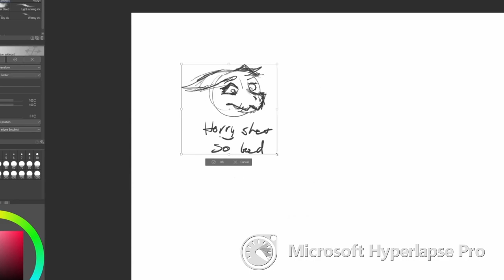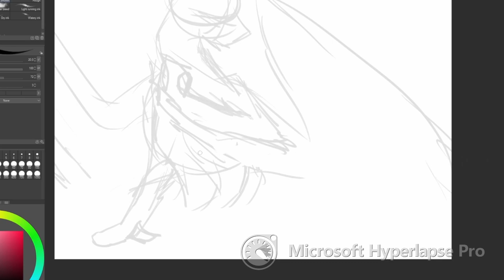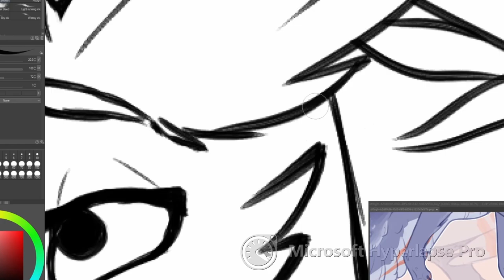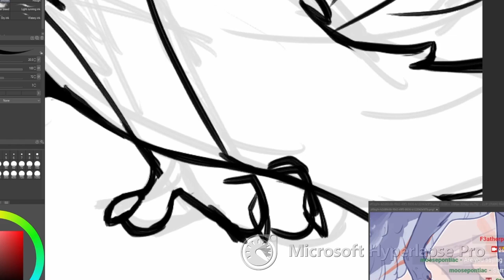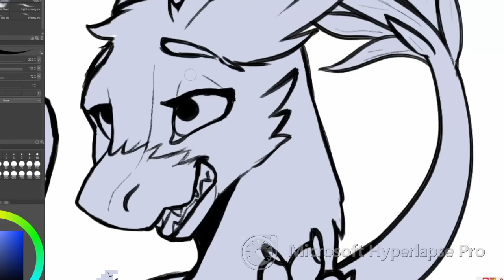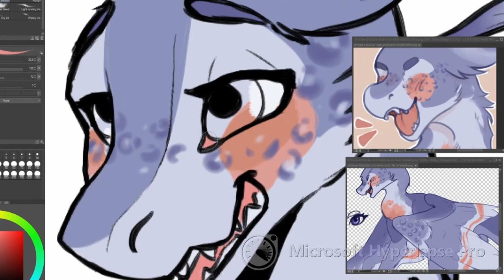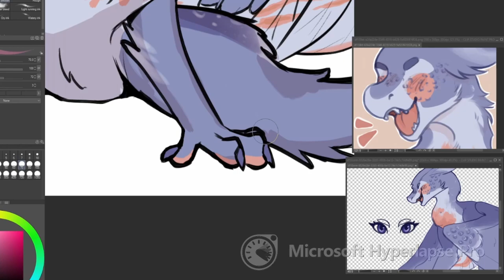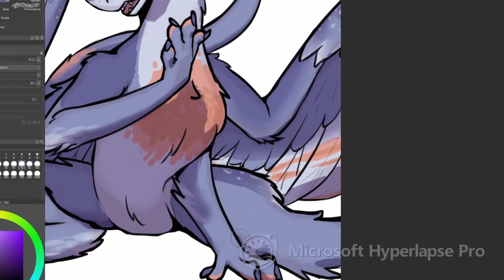Oiaron Timelapse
I got myself an Oiaron (pronounced Oh-ra-on) and I decided to draw something after a few months of not drawing anything. I also streamed most of it and recorded the last bit offline, so I was able to make it into a timelapse.

The next timelapse you'll see will be a proper one recorded with an actual timelapse program instead of a video converted with Hyperlapse and its dumb watermark...

0:00 - 3:36 Mord Fustang - WUNDERKINDER SURPRISE

3:36 - 9:02 Mat Zo - Lust

9:02 - 13:00 Luca Lush - Mocha's Theme